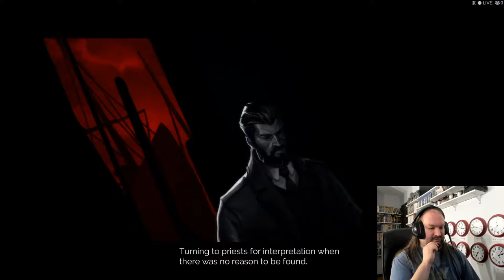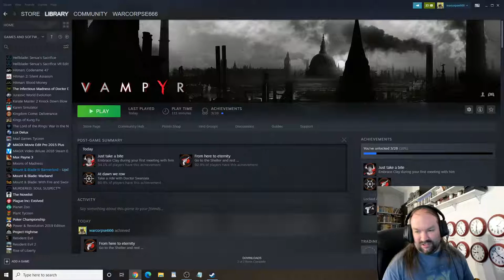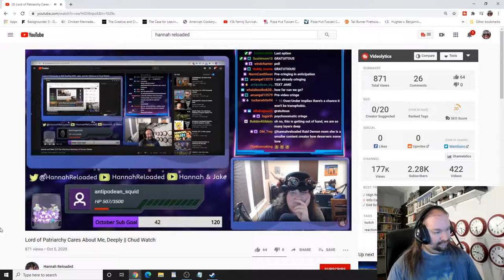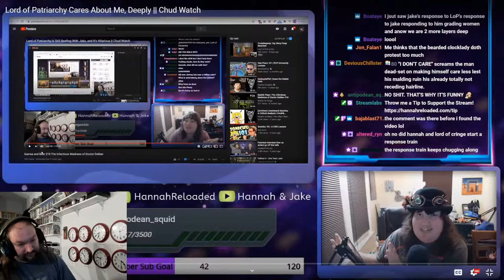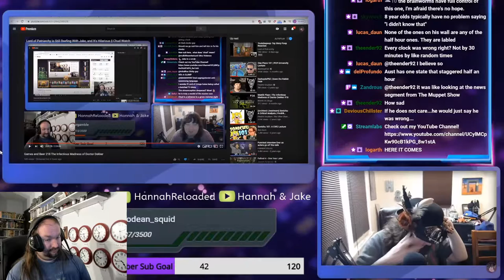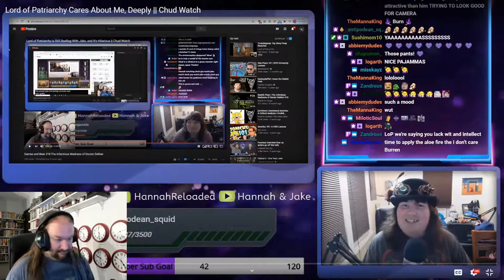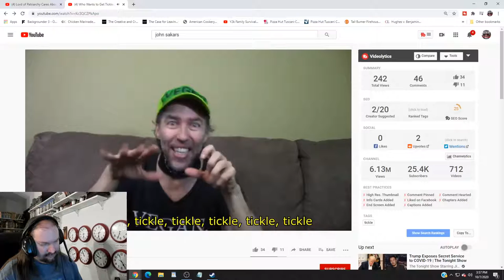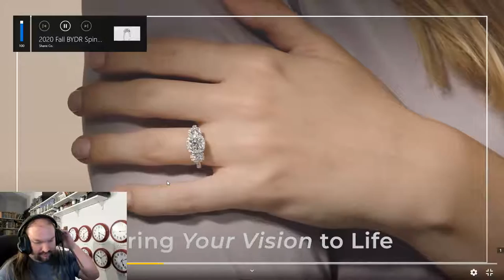Games and Beer 220 Vampyr Pt 1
The month of Horror Games Begins